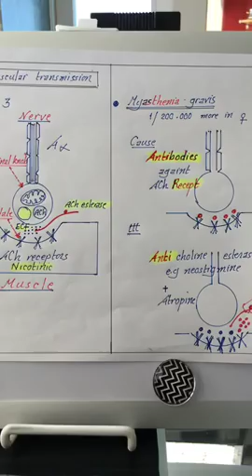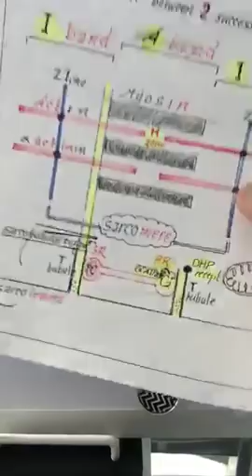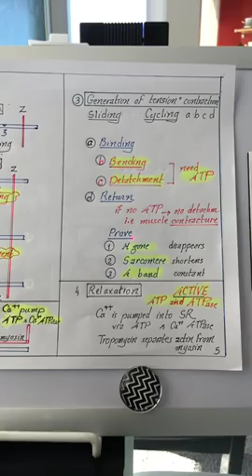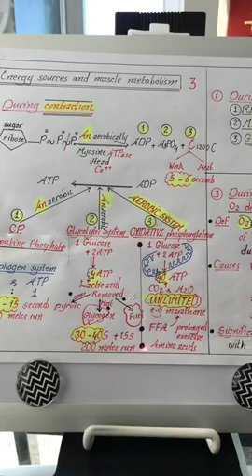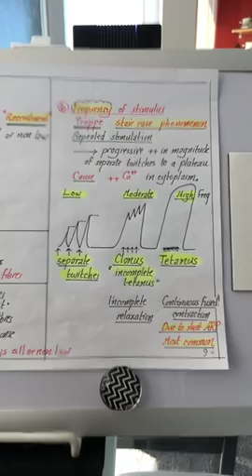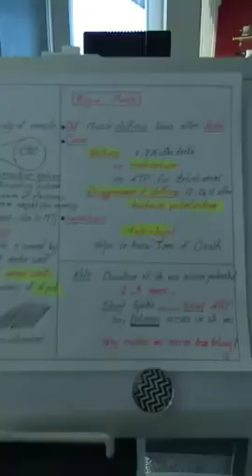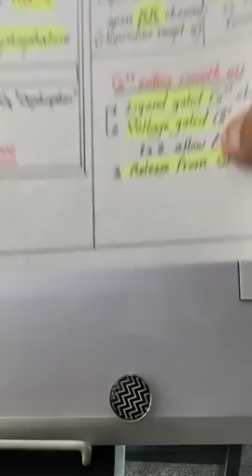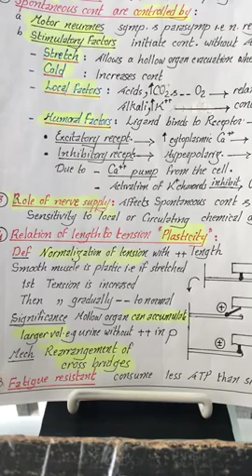Physiology | Muscle | MCQs | Dr.Nagi | Arabic